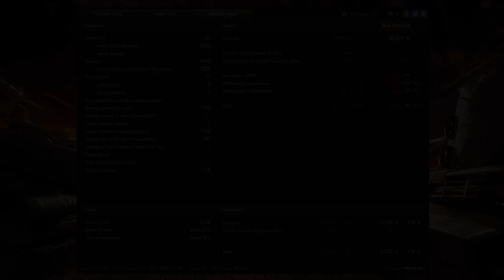► World of Tanks: Skillz - Learn from the best! Object 430 Version II [6 kills, 8748 dmg]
► Some of the best replays from the most skilled (purple) players in the game. Watch and learn, if you want to improve your game.

Developer: Wargaming.net
Publisher: Wargaming.net